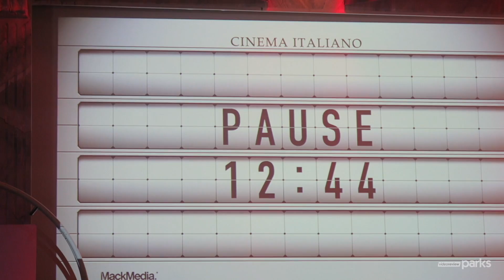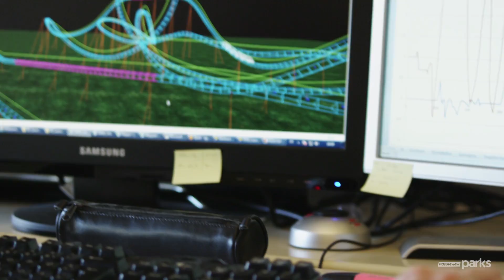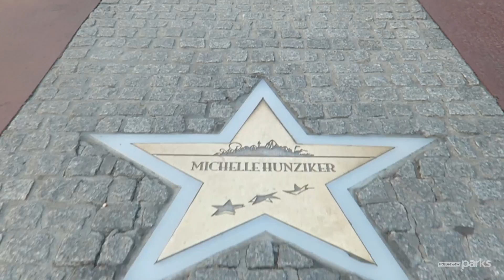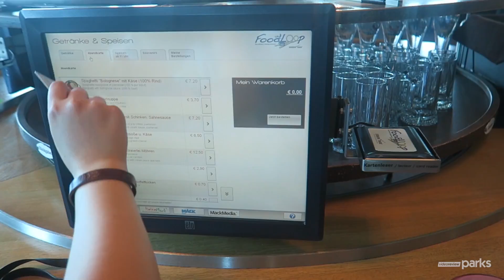EUROPA PARK: El parque de los países europeos | Parte 1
Guía para visitar Europa Park, recorremos sus 17 áreas temáticas inspiradas en países europeos. Encontramos atracciones para todos los gustos y edades: desde numerosas atracciones infantiles hasta grandes montañas rusas.
Europa Park es uno de los parques temáticos más importantes de Europa y se encuentra en Alemania.
En este vídeo recorremos las áreas de Alemania, Italia, Francia, Irlanda, Suiza, Grecia, Reino Unido, Rusia y Luxemburgo.